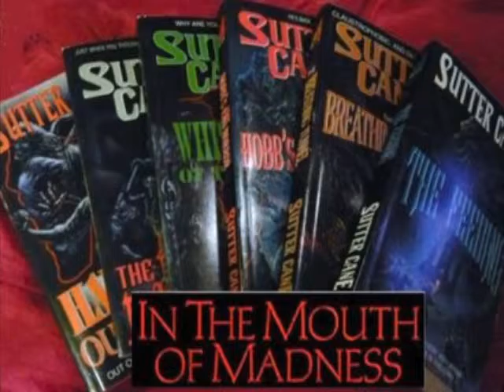Terrible Triple Features: Dread and Monsters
Our Menu includes:

1. In the Mouth of Madness
2. It Follows
3. The Ring